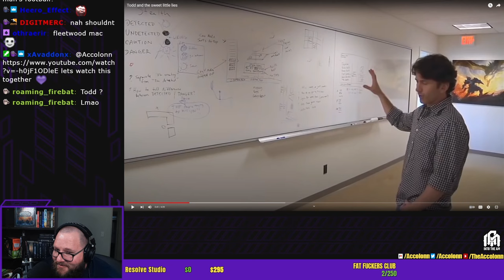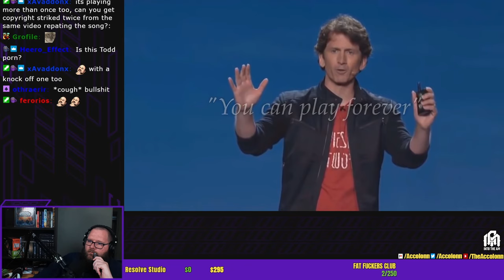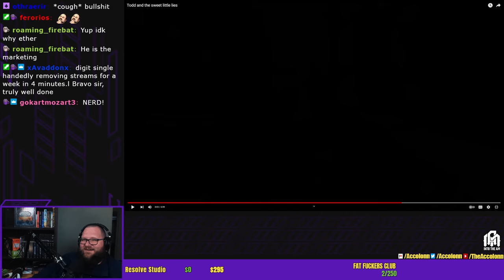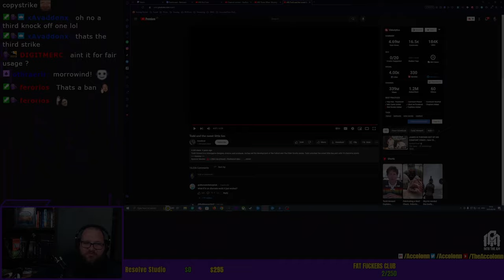Accolonn Finally Learns Why Fans Love Todd Howard